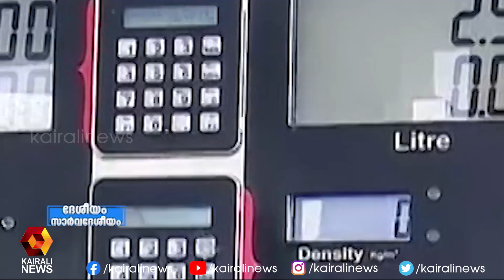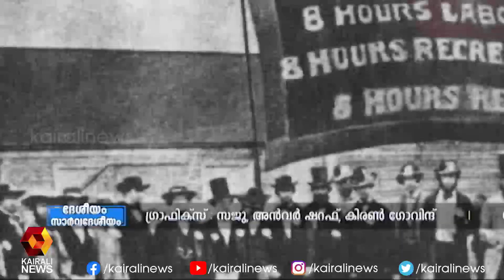പ്രധാനമന്ത്രി പറയുന്നത് പച്ചക്കള്ളം l PM Modi l Fuel Price l Keralam | Kairali News